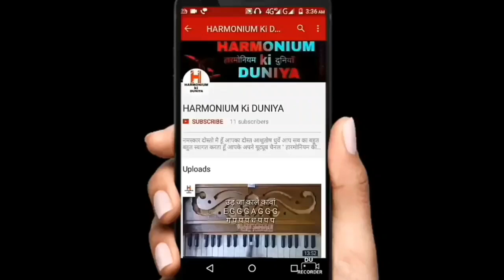Jai ambey gouri on harmonium | जय अम्बे गौरी | आरती | हारमोनियम में बजाना सीखे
इन गीतों को भी जरूर देखे ।

IF YOU WANT FINECIALLY SUPPORT ME :
MY ACCOUNT DETAILS ARE:
( अगर आप गुरु दक्षिणा देना चाहते हो )
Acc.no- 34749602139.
IFSC- SBIN0000348
NAME ASHUTOSH DHURVE
BRANCH- CHHINDWARA M.P
 DISTT - CHHINDWARA
PIN - 480001

Aap cash less payment bhi kar sakte hai
Paytm se

DOSTO APKO MERE CHANNEL ME WEDDING SONG ,BIRTHDAY SONG,LOVE SONG ,SAD SONG ,KAWWALI ,GAZAL,BHAJAN,HINDI, NEW & OLD SONG LEARN KARWAYA JATA HAI DOSTO ME APKO APNI TARAF SE EKDUM FREE ME TEACHING KAR RAHA HU HARMONIUM KI PLEASE MERA SUPPORT KARE.